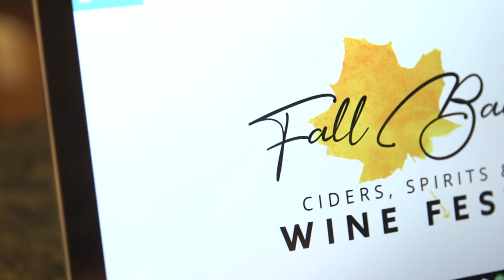WiYNN Events Marketing